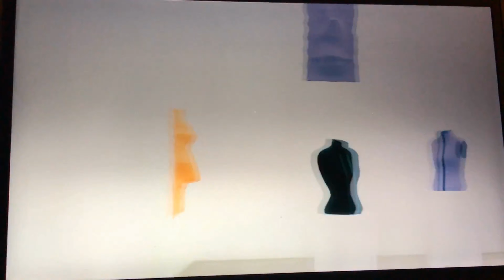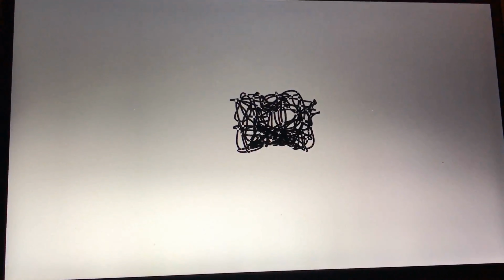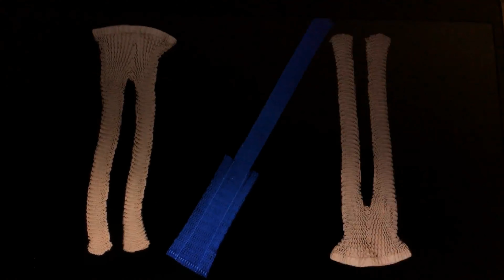Issey Miyake S/S 2021